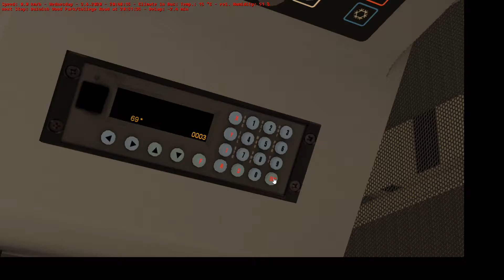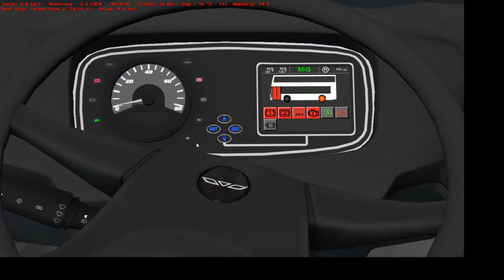OMSI 2 - South London (TSLP)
Bus: Wrightbus Streetdeck HEV

Map: South London (TSLP)

Route: 3 Crystal Palace - Brixton

PC Specs:

8GB Ram